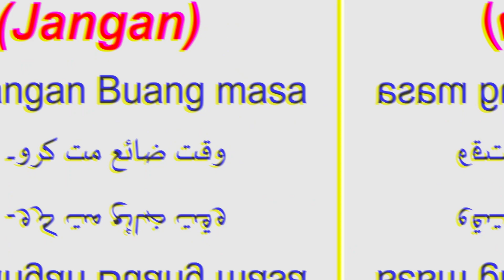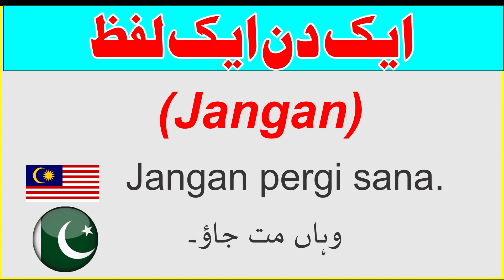Learn Malay in Urdu And Pashto Day 1 || Aik Din Aik Lafaz